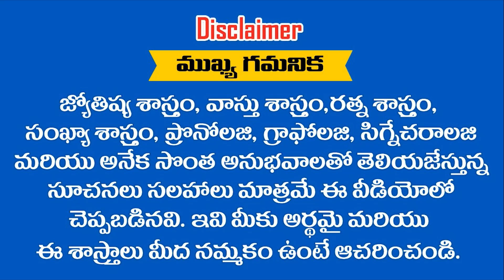ఈ సంవత్సరం ఈ నాలుగు వారాలలో పుట్టినవారి హవా కొనసాగుతుంది || Ramm Krish Nihan